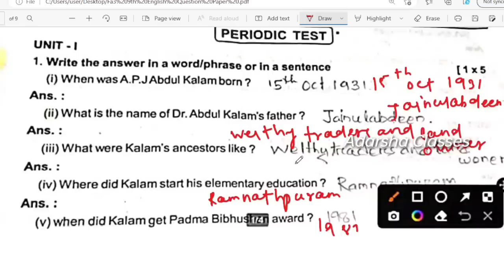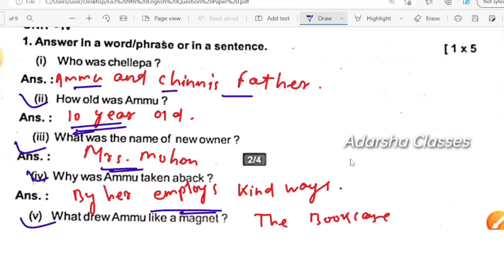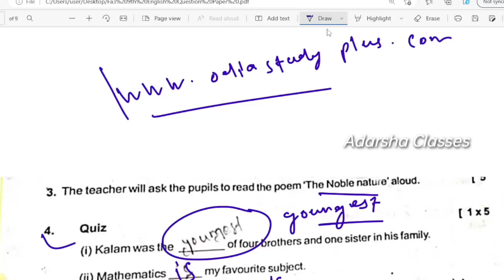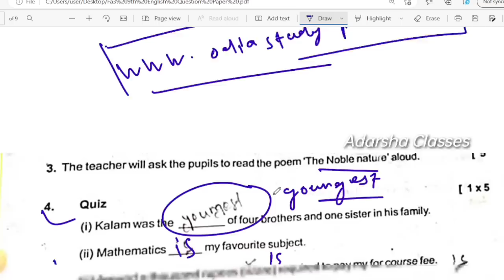9th class fa3 question paper 2022-23 / fa3 class 9 question answer english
9th class fa3 question paper 2022-23 / fa3 class 9 question answer english